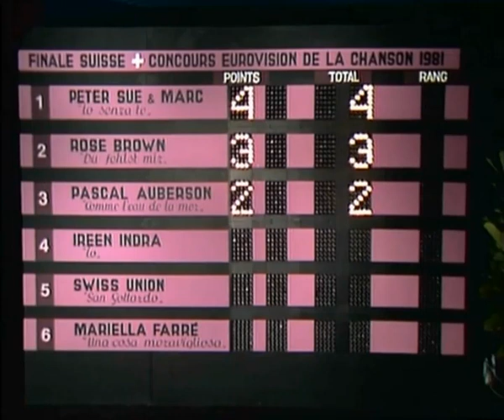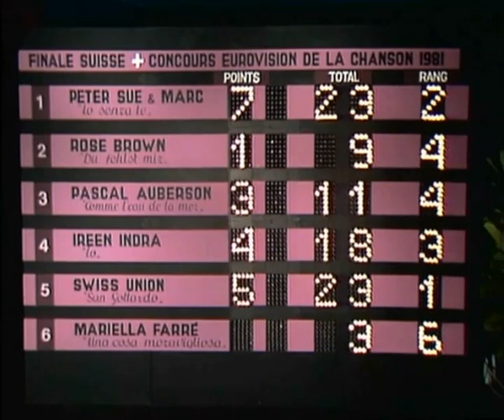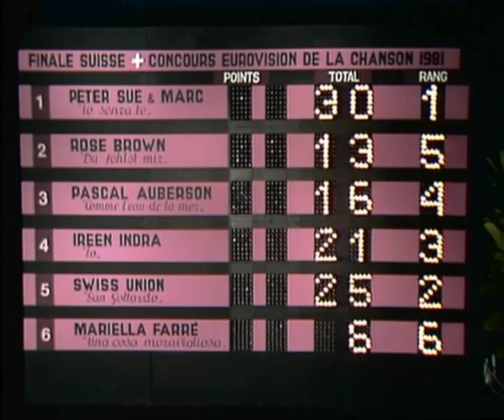Concours Eurovision - Finale Suisse 1981